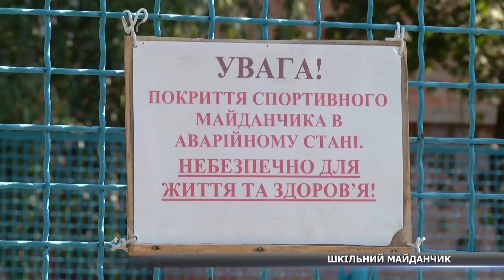У Сумах руйнується шкільний майданчик